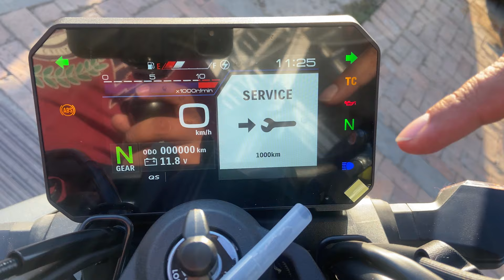Suzuki gsx 8s, un primer vistazo 🙂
hace unos dias llego la nueva Suzuki Gsx 8s a Colombia y este es mi primer encuentro con esta moto que adopta el motor que Suzuki esta utilizando en la misma Vstrom 800 entre otras, asi que me invitaron a conocerla de cerca, espero tenerla pronto a prueba.